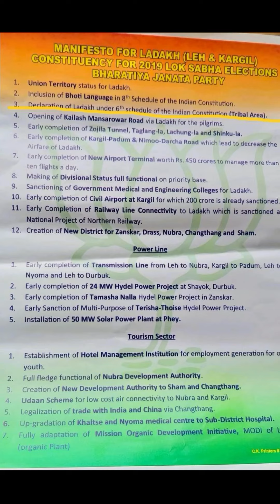PEACEFUL LADAKH IS VERY CONFUSED |SAVE LADAKH 6TH SCHEDULE FOR LADAKH SAVE HIMALAYA@SonamWangchuk66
After 30 days of extremely peaceful prayers & fasts...
Suddenly peace initiatives of the administration sounds more dangerous than anything !

PEACE AT ANY COST !!?